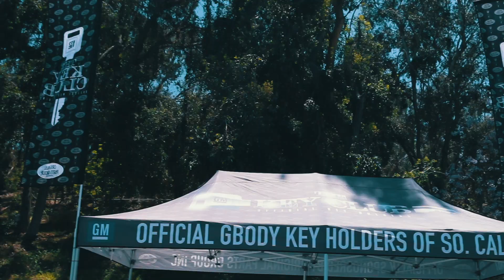LA Sunday Funday Part 2 Official Video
Got the opportunity to go out to California to film this bad ass event! I'll for sure try my best to go out to the next one. A bunch of great people showed a bunch love!  Shout out to everyone who said what's up and talked to me.
 Anyways I hope you guys enjoy the video!